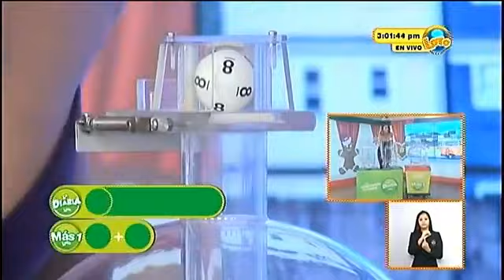Sorteo LOTO 3:00 p.m. 19 de Noviembre del 2019